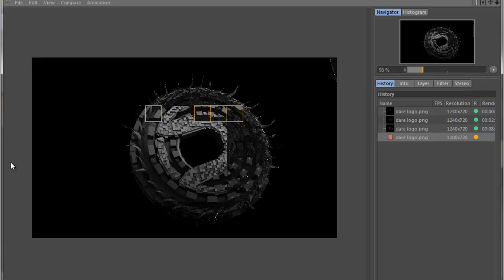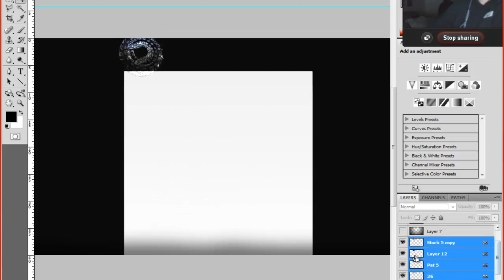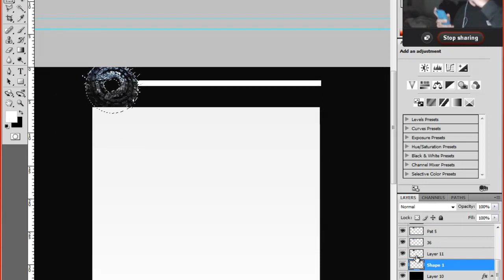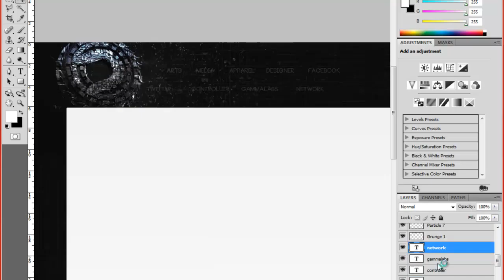Dare Snipin Background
hey guy got bored while on skype to some mates so i made this speedart :)